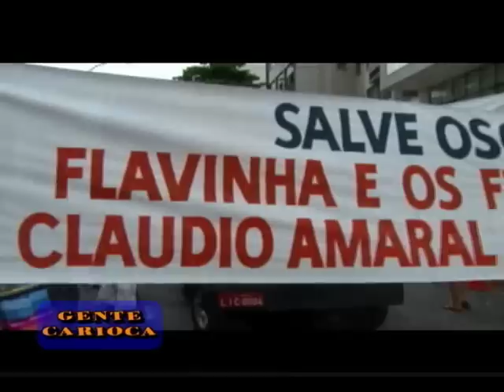Gente Carioca - pgm 85 - parte 4 - Banda de Ipanema 2013